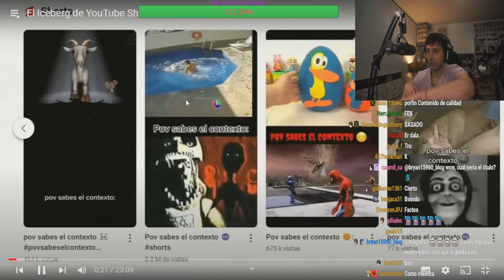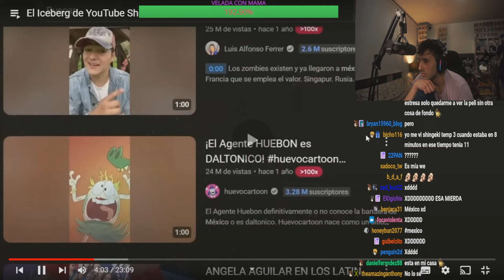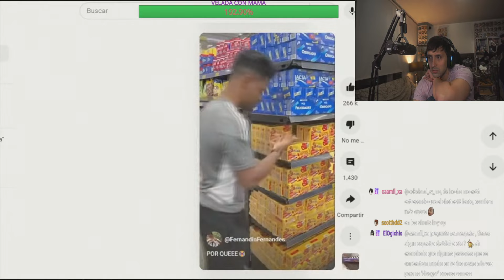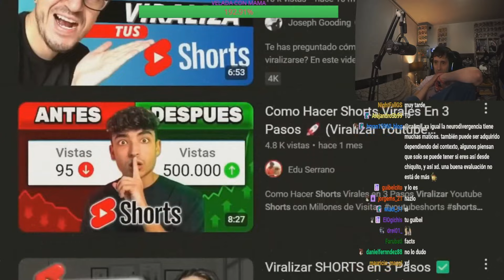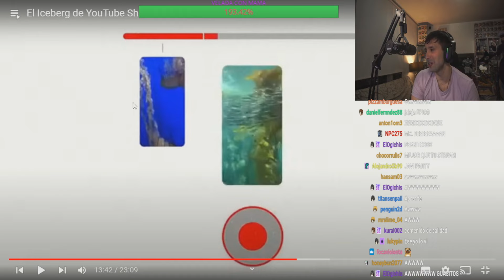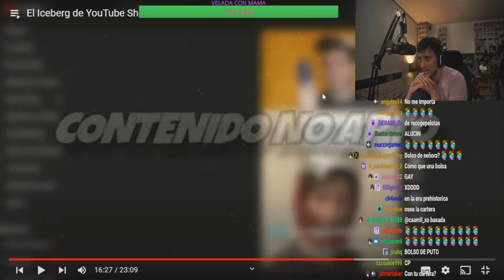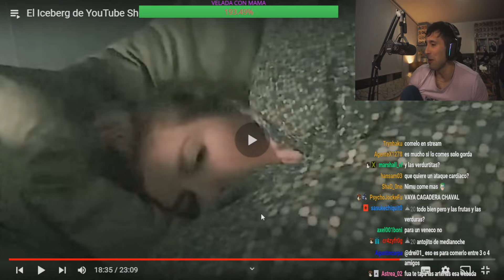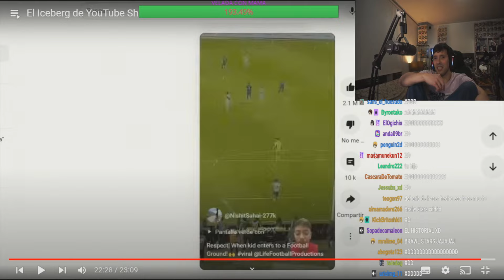GUIBEL REACCIONA AL ICEBERG DE YOUTUBE SHORTS